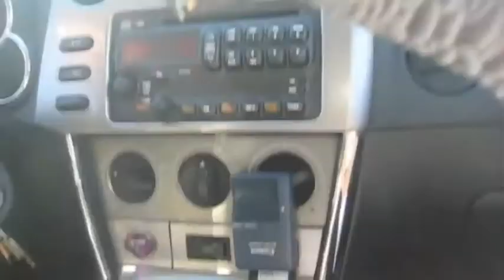Ken Kim Feil at Troop 68 Arlington TX Rifle Shotgun Campout 2013 in Glenrose TX